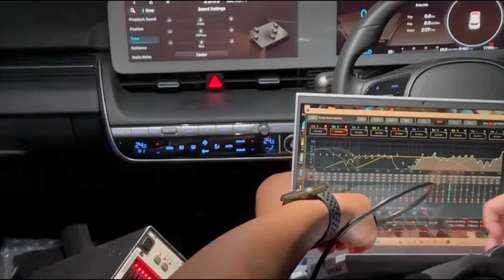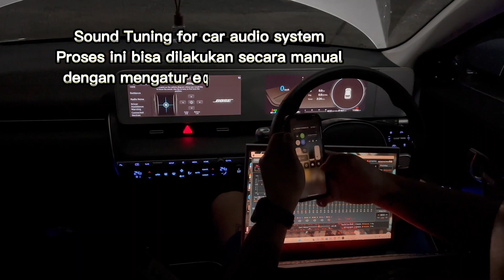IONIQ5 2022 Mobil Listrik | UPGRADE SOUND SYSTEM HIGH-end gak bahaya!!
Enjoy audio system live high end
Hyundai IONiQ 5 Premium sound Upgrade

Peredam full.
-GRAN TURISMO GT EV2.0 52 PCS
-GRAN TURISMO GT 6.0 26 PCS
-GRAN TURISMO GT 15mm 8 pcs
-GROUND ZERO GZDA GLOD 5 PCS
-CRESCENDO Amplifier Evolution 5A4 1pcs
-CRESCENDO Subwoofer revolution 712 1PCS
-CRESCENDO Amplifier Evolution 5A1 1pcs
-GOLD HORN DSP GTD 68 PRO + controller 1pcs
-HARMONY HARMONIC kabel front speaker interlude sp v2 34mm
-HARMONY HARMONIC kabel rear OCTAVE sp 13mm
-HARMONY HARMONIC speaker rear SL C -260 1set
-RAINBOW speaker front  2ways GL-C6.2 aniversary 30th
-HARMONY HARMONIC rca 1.5 interlude 3pcs
-HARMONY HARMONIC kabel power -&+ ACAPELLA PC4 v2 11MM
-ground block & fuse plus 2 veruso
-custume pilar 2way front
-costume pilar 2way rear
-costume box full bagasi

PRODUK GERMAN

Alamat : Jl. Letnan Sutopo BSD Autopart Blok K No.17, Lengkong Gudang Timur, Tangerang Selatan

staraudio_k17
staraudio_k17